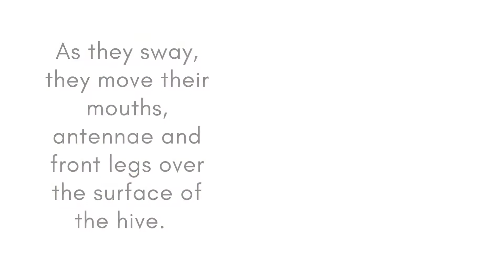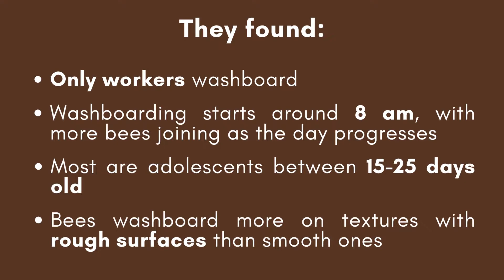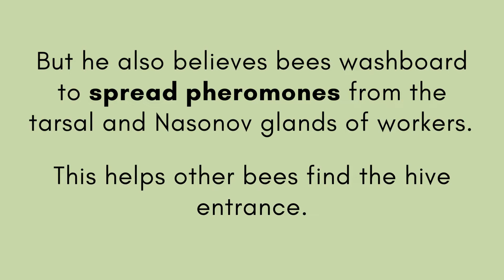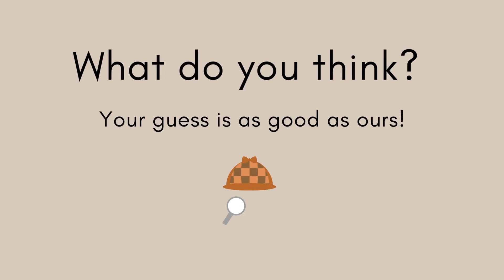The Mystery Of Bees Washboarding (Rocking Back And Forth) | Busy Beekeeping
Washboarding is a behavior where honey bees sway back and forth in a rocking motion, moving their mouths, antennae and front legs over the surface of the hive. It’s called washboarding because the movement looks almost as if the bees are scrubbing clothes on a washboard. No one really knows why they do it - but there are some insightful theories.